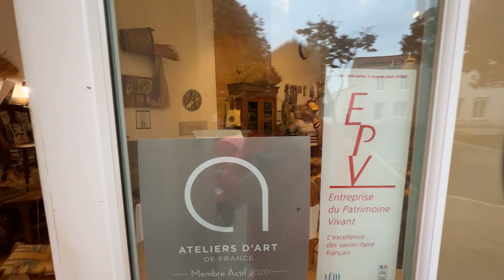Organisme de Formation Denis GUERIN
Stage d'Initiation et de Perfectionnement au Paillage